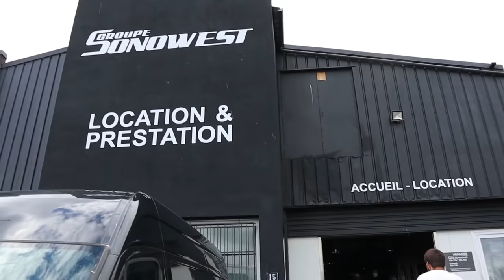Arrestation en plein concert illégal en Daft Punk - Rennes - Les Inachevés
C'était bien nous déguisé en Daft Punk le soir de la fête de la musique à Rennes.
Aucun concert pour cette soirée, ça aurait été triste alors on a décidé d'en organiser un, et pas n'importe lequel, celui des Daft Punk ! :)

Cette vidéo, c'est ce qui nous représente le plus : Faire kiffer les gens quoi qu'il se passe ensuite.
Un cri d'amour à la musique, à la fête et à la ville de Rennes !
Peace